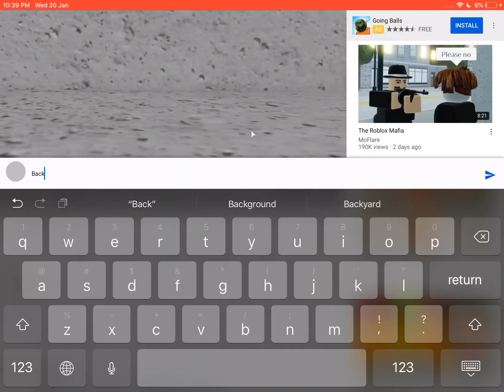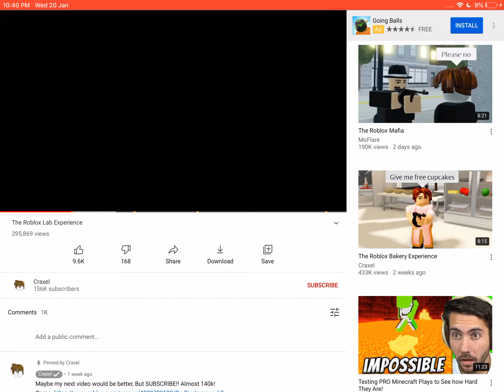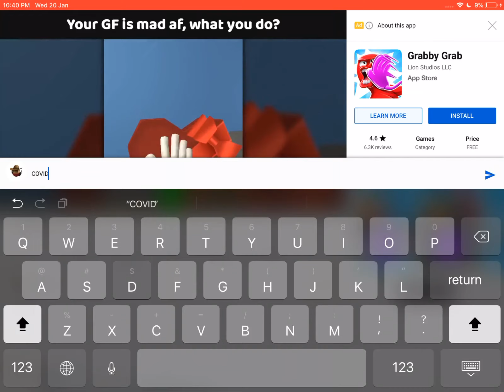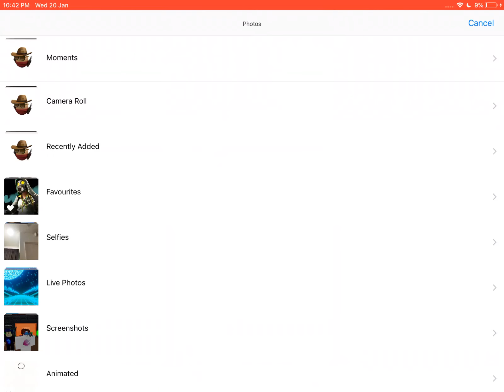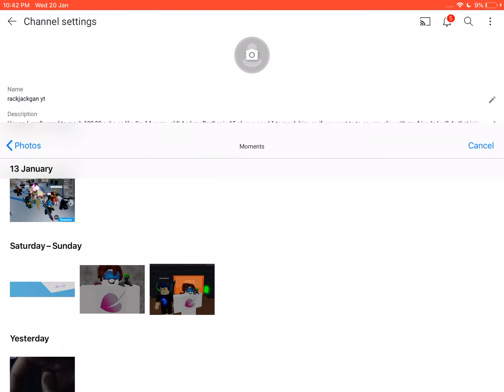Hey Emmanuel if you watch this my acc was deleted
Please Friend me :(
I’m lonely 😔